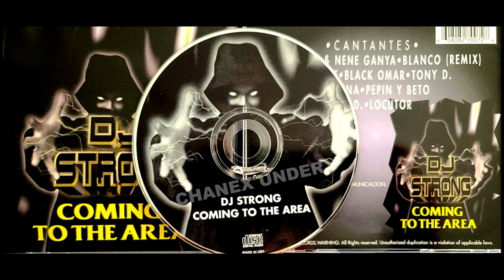Black Omar - Dj Strong - Coming To The Area